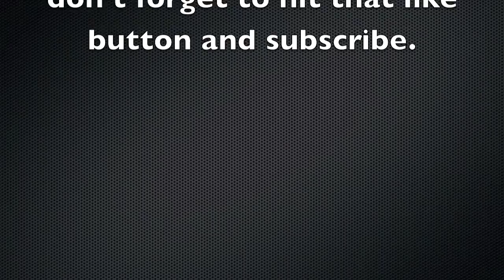2013 Rovan 260s baja cool power sliding | TEAM JUICE RC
THIS IS A SHORT VID TO SHOW YOU HOW FUN THEY ARE.

BASH SPOT: exit 45 ormeau brisbane australia